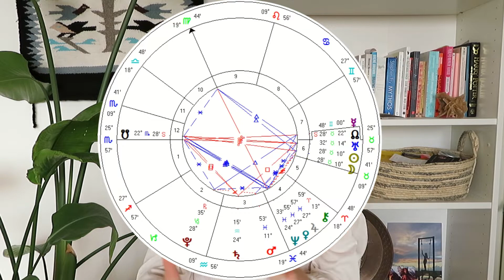Steenbok Sterrenbeeld♑ - DIT moet je weten!⚡ (Symboliek in de Astrologie)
Je kunt je zelfs in Steenbok Sterrenbeeld herkennen als je niet tussen 21 december & 20 januari geboren bent! Hoe dan? Dat leg ik je uit in deze video, over het sterrenbeeld Steenbok, het tiende teken in de Dierenriem.

Misschien heb je wel eens van het Horoscoopteken STEENBOK gehoord, of ben je er wel eentje. Maar weet je eigenlijk wel wat de symboliek van het archetype Steenbok betekent? Wat de eigenschappen van Steenbok zijn? In deze Steenbok Sterrenbeeld video, bespreken we het volgende:

Hoofdstukken:
0:00 Dierenriem & Astrologie
0:27 Steenbok Sterrenbeeld
2:52 Je kunt jezelf herkennen in Steenbok als...
3:29 Sterrenbeelden die goed & minder goed samengaan met Steenbok
3:51 Belang eigen geboorteprofiel

Jouw geboorte horoscoop is dus altijd een mix van alle tekens in de Dierenriem, alleen wordt elk sterrenbeeld op een andere manier voor iedereen vertegenwoordigd. Check dus zeker ook de andere Sterrenbeelden in deze video serie, en bekijk ook even de onderstaande links:

SAMEN MET MIJ DE DIEPTE IN?

MEER WETEN?

🌙Schrijf je in voor Rosa haar Cosmic Newsletter die je helpt in harmonie met de Kosmos te leven:

Steenbok horoscoop, Steenbok astrologie, alles over steenbok, steenbok eigenschappen, steenbok karakter, zeegeit